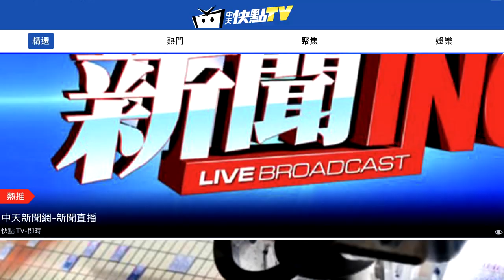打斷手骨顛倒勇！12/12起跟著中天走 掰了52台！ 快訂閱中天、同步下載中天快點TV app【馬千惠篇】